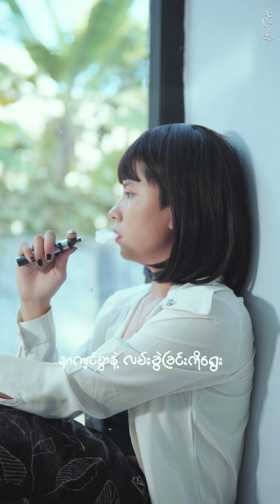Why (cover music video)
feat theint theint khine
Film by HTAPHOTOGRAPHY